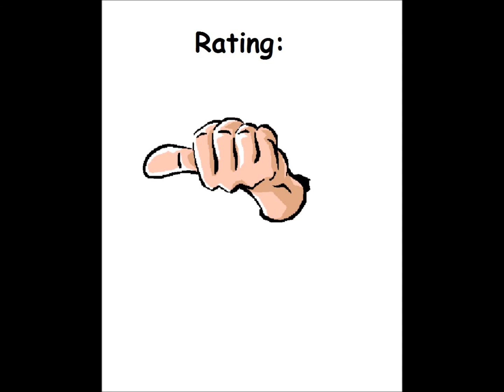Firefleet for the Atari 8-bit family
Game description:

Firefleet is an action game, in which you steer the Firefleet cruiser and explore 4 different sectors.

Cannons and other hazards won't make that an easy task though.

What I think:

Very hard game, but somewhat addictive. I hate how you have to restart at the beginning of the level, after you die, though.